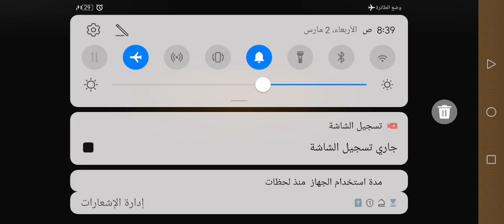BTD6 - Boss Bloon Event Lych the gravelord - End of the Road Elite Difficulty Tier 5 - V30.2